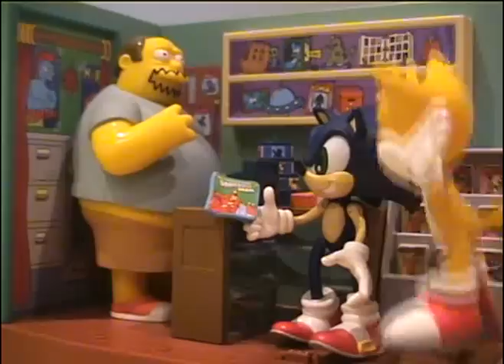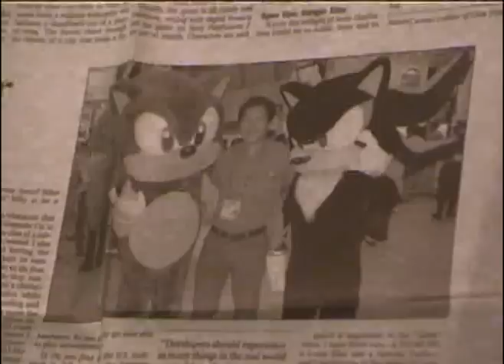Sonic and Mario part 1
It's the classic story of a struggling mascot in 2001, doing his darn best to keep the dreamcast in business.  But a certain Plumber has other plans.  See what brought these two rivals together I.E. making the Gamecube the greatest system ever.